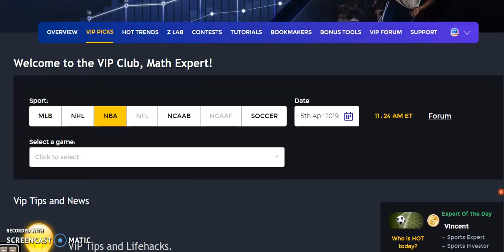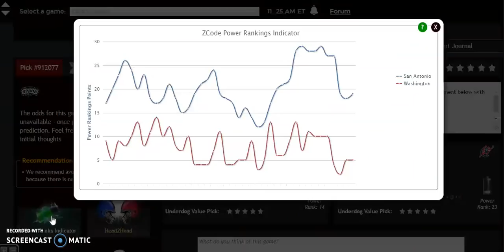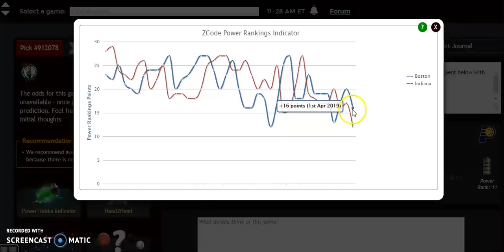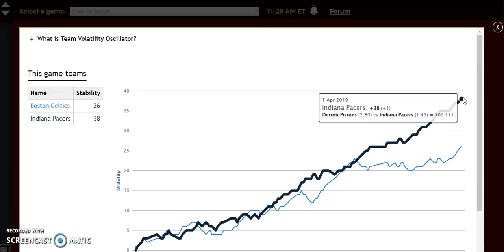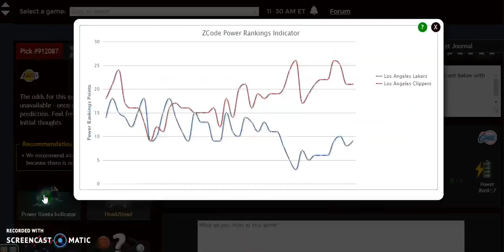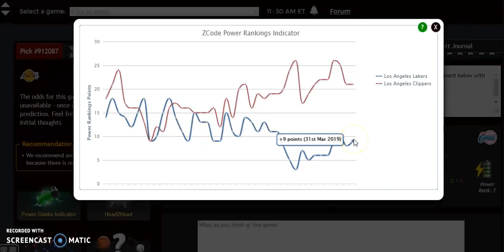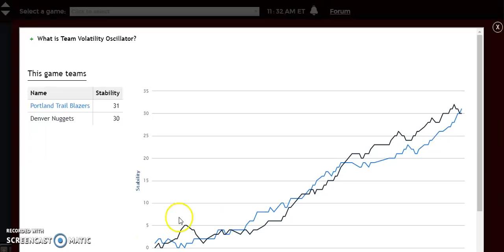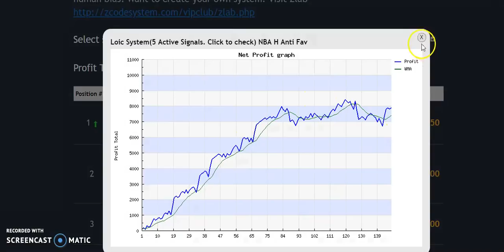NBA Picks April 5: Boston versus Indiana preview of playoff match up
The NBA season is down to the final few games as playoff positioning is just about set. The featured game for April 5 is the Celtics versus the Pacers in a likely first round match up. Three other games are on tap. Note that all information is through games played April 1.

Boston Celtics versus Indiana Pacers

The teams enter play deadlocked in the standings. The winner likely will earn home court advantage against the other in the first round of the Eastern Conference playoffs. Boston is 18-20 on the road and the Pacers are 29-10 at home. Neither team is trending well lately, “ice cold down” for Boston and “ice cold up” for Indiana. The Celtics have a +20 to +12 advantage on the Power Ranking Indicator and have won two of the three meetings between the teams this season. If looking at the “over/under”, the Totals Predictor indicates Boston is trending over and Indiana is trending under, so best not to  play the “over/under” in this one. As for the game itself, the Pacers are very tough at home and with everything to play for, likely come out on top to even the season series.

Betting sports
Zcode secrets
Zcode cost
Zcode pricing
codesystem review
tips to sports betting nba
sports betting
sportsbetting winning systems
z code
sports picks
sports betting
bet on sports
football picks
football system
basketball system
basketball picks
free picks